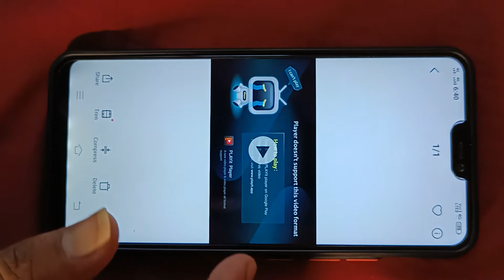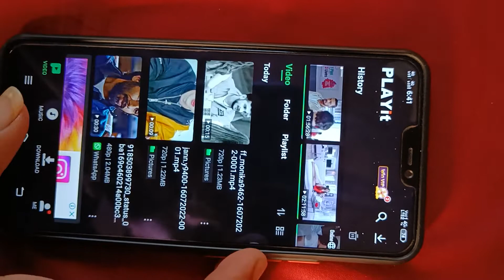How to Solved Vidmate PLAYit Problem | vidmate movie not play problem | vidmate I Can't play Mowi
Agar aapne bhi videmate mowi download kar liya hai or ab play nhi ho rhi hai to aaj es video me aapko vidmate mowi kaise play karte hai batane wala hu.

vidmate can't play video,
how to play vidmate video in mx player, vidmate download video not play,
vidmate video play problem,
Vidmate playit problem,
vidmate,
vidmate playit problem solution,
can't play this video problem playit,
new tricks video player error,
how to fix can't play this video,
vidmate Video play problem solve,
how to fix can't play this video problem, playit ki video mx player me kese chalaye, porn video downloader,
vidmate download problem,
vidmate problem vidmate downloaded videos not playing problem fix,
how to solve vidmate videos not playing problem,
vidmate videos not playing in mx player, vidmate videos not playing,
vidmate videos not play,
vidmate downloaded videos not play, vidmate video kyun nahi chal raha hai mx player me,
how to solve vidmate videos not playing problem in hindi,
solve vidmate videos not playing, problemmx player mein movie kyon nahin chal rahi,
mx player mein video nahin chal raha hai, mx player mein video nahin chal raha hai kya karen,
vidmate se download video nahi chal raha hai,
vidmate se download video mx player mein kaise chalaye,
vidmate ka video mx player me kaise chalaye,
मैक्स प्लेयर में फिल्म नहीं चलती है तो क्या करें,
मैक्स प्लेयर में फिल्म क्यों नहीं चल रही है,
विद मेट से डाउनलोड की गई फिल्म मैक्स प्लेयर में क्यों नहीं चल रही,
mx player video problemvidmate video download problem playit,
vidmate video download problem solve, vidmate hd video download problem, Vidmate video downloading problem ko kaise sahi kare,
Playit vidmate problem,
How to fixed vidmate video download problem,
vidmate playit problem,
vidmate playit problem sahi kaise kare, vidmate video download problem fixed, vidmate download problem,
vidmate movie not play problemVidmate, playit problem kaise solve kre,
vidmate playit problem solution in tamil, vidmate playit problem solution in hindi, vidmate playit problem solution bangla, vidmate playit apk,
vidmate playit for pc,
vidmate playit problem fix,